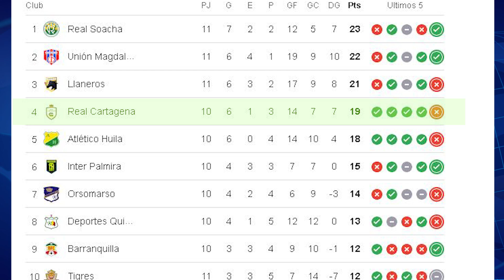TABLA DE POSICIONES DEL TORNEO